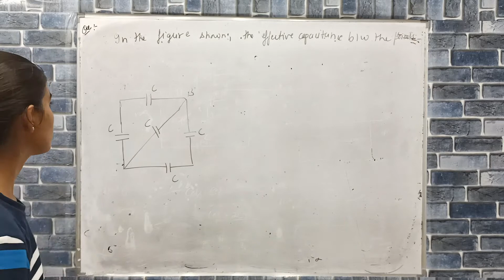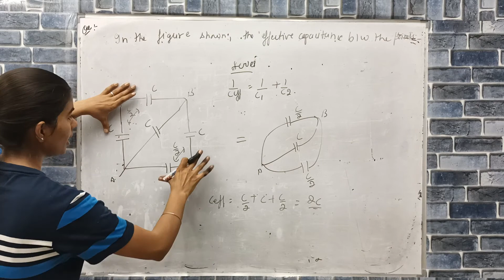in the figure shown the effective capacitance between the points A and B